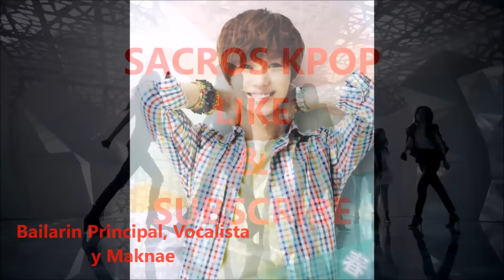Integrantes de SHINee 2016 (SACROSKPOP)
Recuerda que si quieres informacion sobre un grupo de kpop en especifico, deja el nombre el los comentarios, Gracias.

HOLA, gracias por ver el video y por venir a la descripcion, recuerda que si quieres enterarte de todo sobre tu grupo favorito, solamente tienes que suscribirte y listo, tambien recuerda compartir el video con tus amigos.